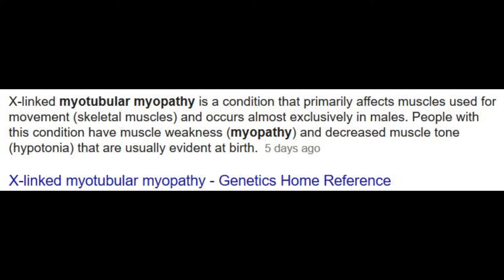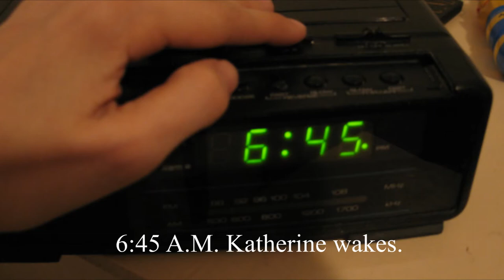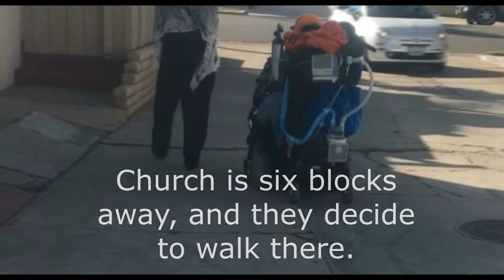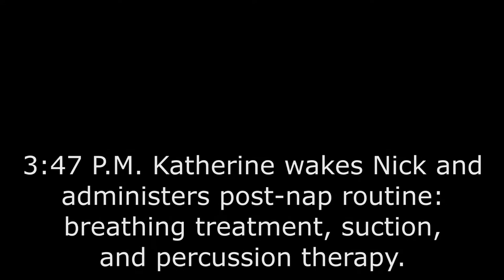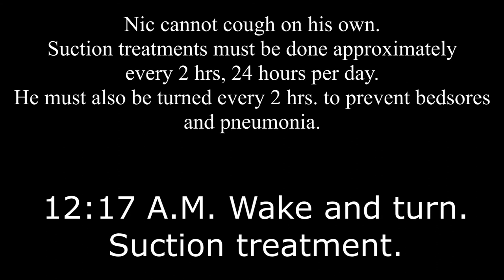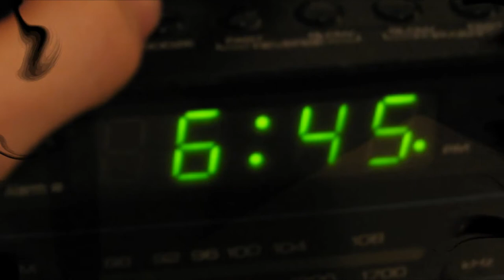Katherine and Nic's New Beginnings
With no nursing help on the horizon, no way for me to work outside the home or finish my nursing degree, the cost of living continuing to soar in San Diego, losing our apartment in January we have to make some decisions about our future or Nicolas will have to go into a long term facility.  Neither of us wants that.  We want the chance to go to Oregon to have more opportunities, more resources, more nursing help, more community and more wide-open spaces.

Thank you for helping our dreams come true!!